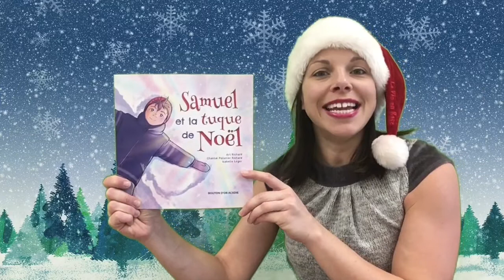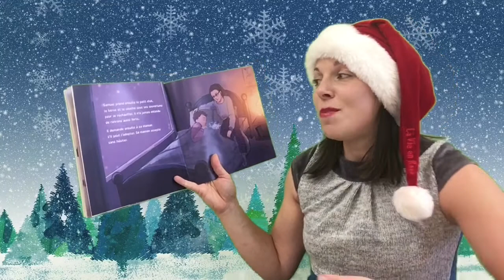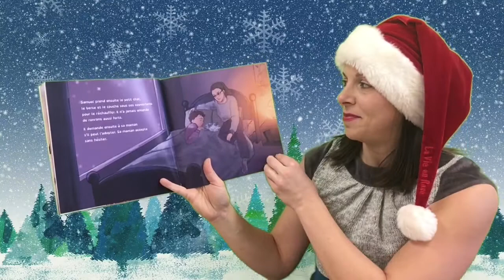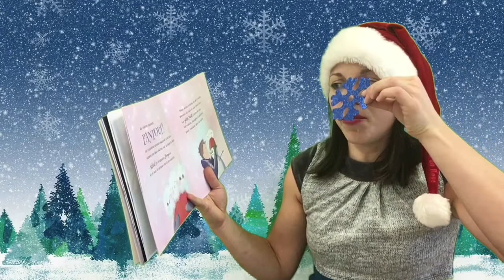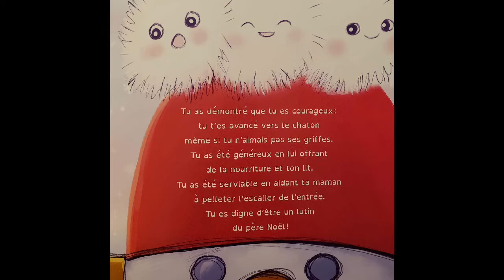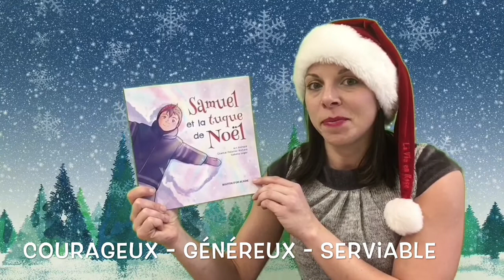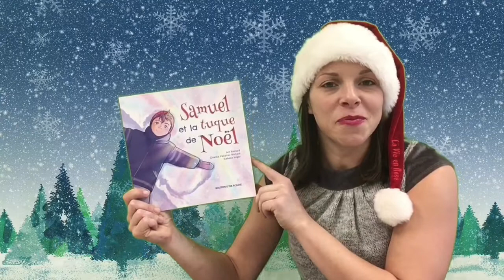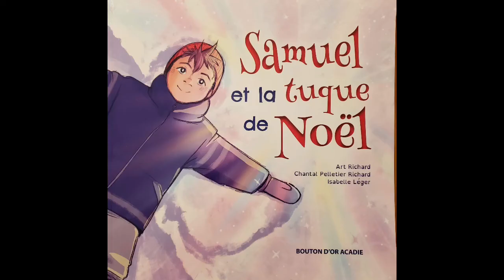HEURE DU CONTE #84 :Samuel et la tuque de Noël *danse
* N'oublie pas d'aimer la vidéo et de me suivre sur les différentes plateformes pour ne rien manquer!

Auteurs : Art Richard et Chantal Pelletier Richard
Illustratrice: Isabelle Léger
Éditeur: Bouton d'or Acadie
*Avec la permission de l'éditeur